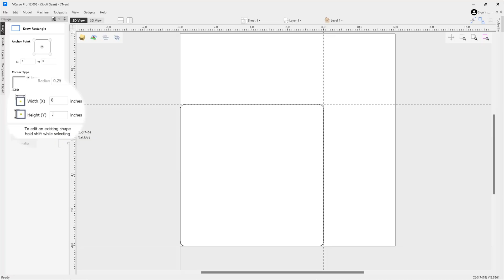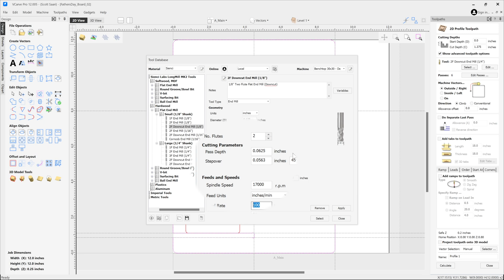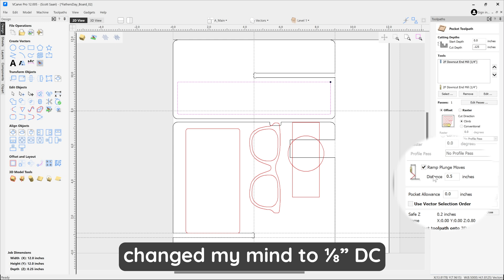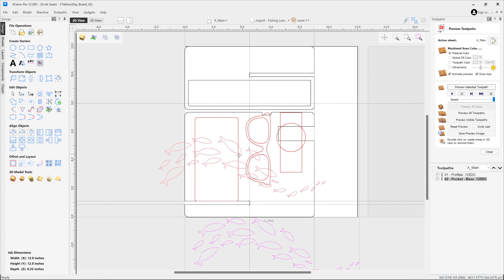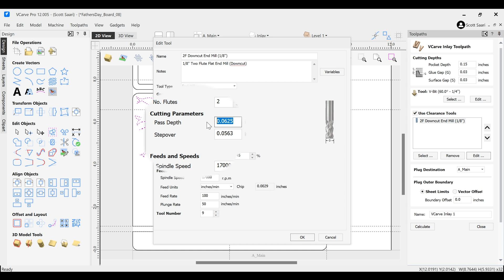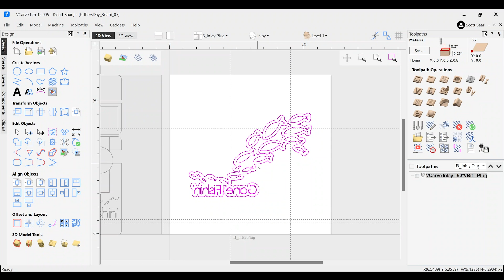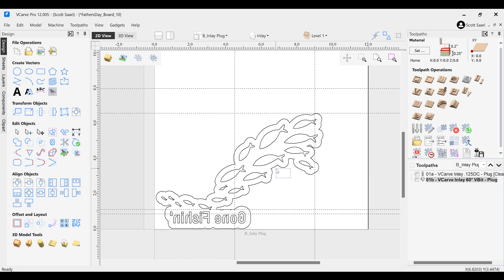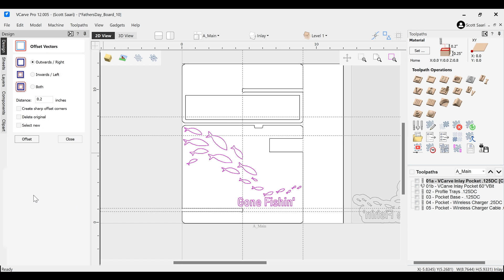Father's Day Gift Idea: Crafting a Personalized Bedside Tray with LongMill CNC | Vectric VCarve 12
Join Scott as he crafts the perfect DIY Father's Day gift using the LongMill CNC and VCarve Inlays – a stylish and functional bedside tray! Watch this step-by-step tutorial to see how he transforms wood into a personalized masterpiece. Perfect for woodworking enthusiasts and anyone looking for unique Father's Day gift ideas.

Chapters:
00:00 - Let’s Make a Tray
02:04 - Process Explanation
02:38 - Materials Used
03:00 - Basic Tray Design
04:05 - Bits Used
04:29 - Edit Node Tip
05:24 - Gadgety Addition
06:15 - It’s Time to Inlay
07:09 - Inlay Bits Used
08:25 - Moving Plug Vectors
08:50 - Plug Profile Toolpath
09:27 - Let’s Carve It!
09:16 - Glue in the Plug
09:25 - Remove Excess Plug Material
11:35 - Finishing
12:05 - Oops!
12:37 - Wrap it Up

Materials used:
Base - ¼” x 12” x 12” Birch Plywood
Plug - ⅜” x 11”x 7” Yellow Canary Wood

▸ Softwares
gSender l Sienci Labs

▸ Resources